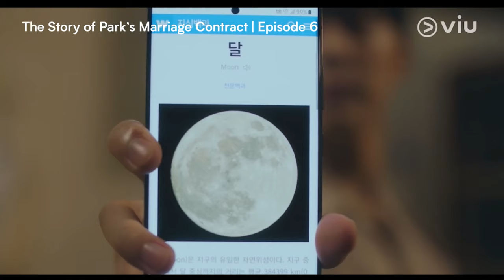Bae In Hyuk Cemburu Sama Lee Se Young, Auto Mode Tantrum 😂 | The Story of Park’s Marriage Contract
Tanda-tanda udah mulai bucinin istri sendiri: tantrum tiap ngeliat Yeon Woo deket sama cowok lain 🤣